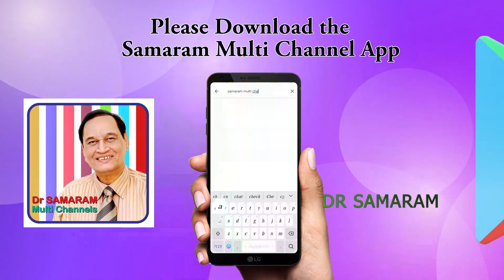ఒంటినిగారింపు వస్తే గుర్రపువాతం కావచ్చు | Doctor Samaram | Garbhadharana - Sukhaprasavam